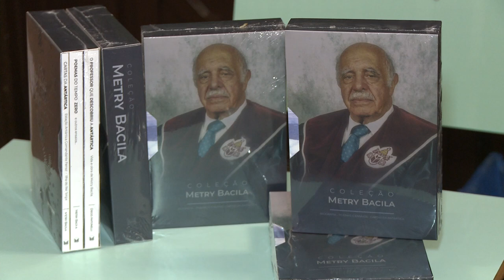Informa | Professor Metry Bacila é lembrado em homenagem ao seu centenário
A UFPR homenageou o centenário de nascimento de um dos professores mais importantes e influentes da instituição: o pesquisador Metry Bacila. A cerimônia - que reuniu autoridades, colegas, ex-alunos e familiares de Bacila - também contou com o lançamento da biografia "O Professor Que Descobriu a Antártica", escrita pelo jornalista Diego Antonelli.

Metry Bacila foi professor da UFPR, pesquisador e médico, e faleceu em 2012 aos 90 anos. Foi responsável pela criação do Centro de Estudos do Mar e trabalhou na implantação da base científica Comandante Ferraz, no Polo Sul.